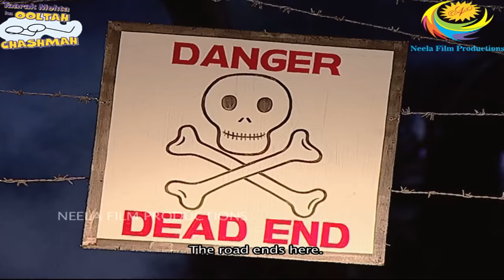Ep 1581 - Taarak Mehta Ka Ooltah Chashmah | Full Episode | तारक मेहता का उल्टा चश्मा